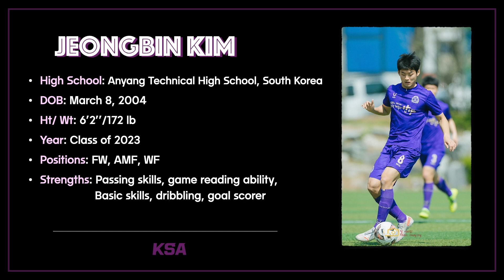[KSA] (Class of 2023) Jeungbin KIM Highlight video.